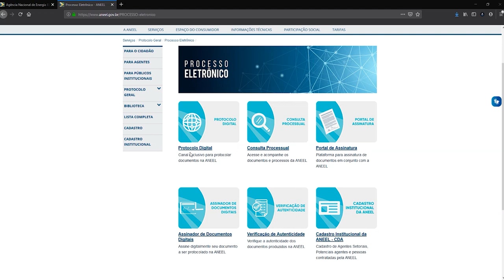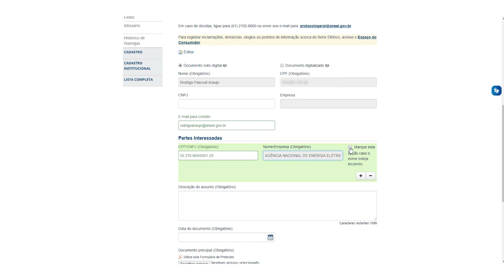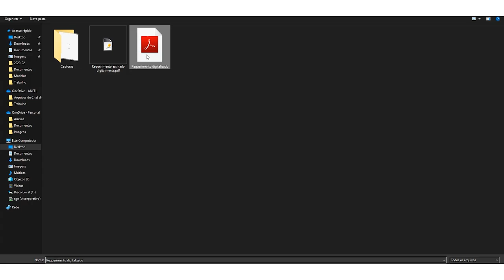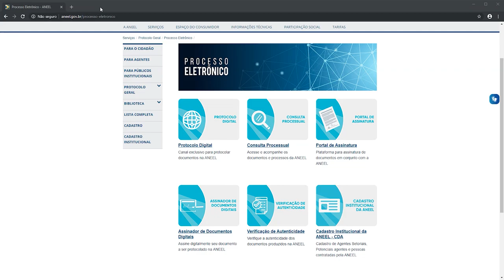Tutorial Processo Eletrônico: Protocolo Digital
Este tutorial mostra como protocolar um documento eletrônico na Agência Nacional de Energia Elétrica - ANEEL.